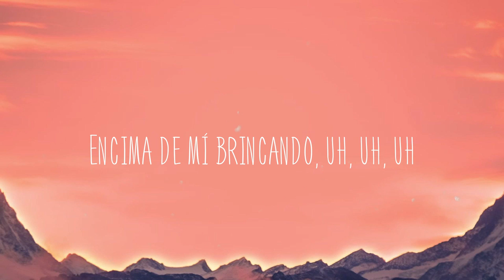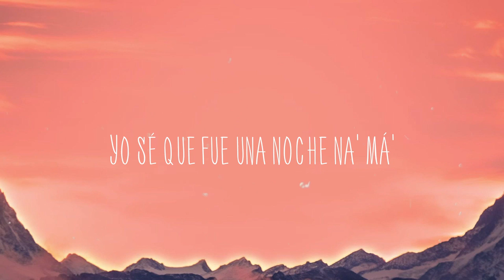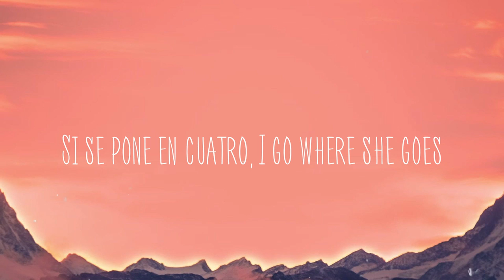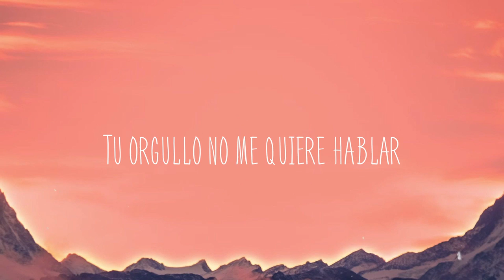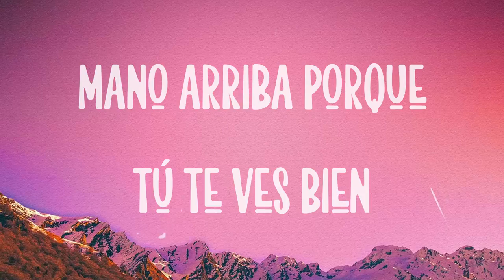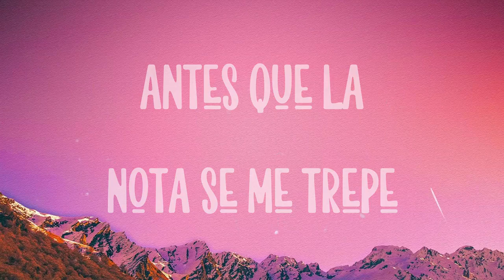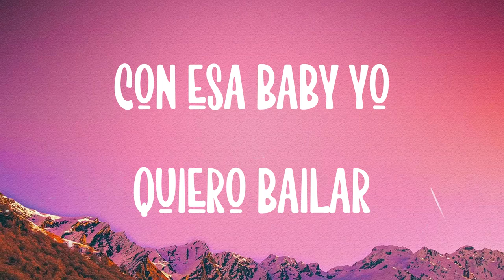WHERE SHE GOES - Bad Bunny {Lyrics Video}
WHERE SHE GOES - Bad Bunny {Lyrics Video}  del  Baby, dime la verdad
  No me gusta perder
  Dime qué vamo' a hacer
  Me paso mirando el cel
  Wow, no puede ser
  Aunque me tarde un poco
  Juro que vo'a responder
  Encima de mí brincando, uh, uh, uh
  Lo rica que te ves chingando, uh, uh, uh
  No sé qué estamo' esperando
  Uh, desde que nos vimo' pienso en
  Cómo nos comimo', ey
  ¿dónde está ese totito
  Que lleva tiempo perdido
  Si te digo que me gusta', que estás buena
  No lo tome' por cumplido
  Es que yo soy un bellaco
  Es que yo soy un atrevido, ey
  Y hace tiempo que quiero chingar contigo
  Mami, te vo'a dar
  Hasta que te duela la popola como a Glo, Glo
  Si se pone en cuatro, I go where she goes
  So, mami, dime a ver
  I wanna feel that pussy again